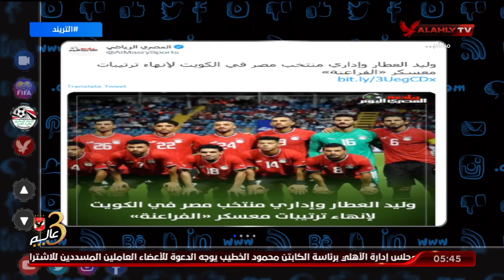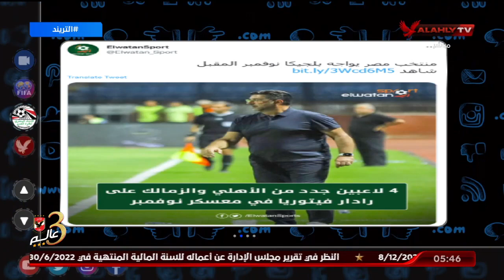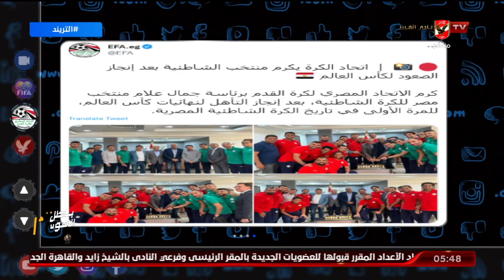التريند المحلي .. أمير هشام يتناول أهم وأبرز الأخبار الرياضية المحلية